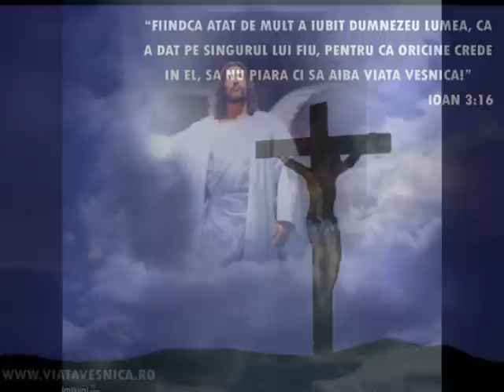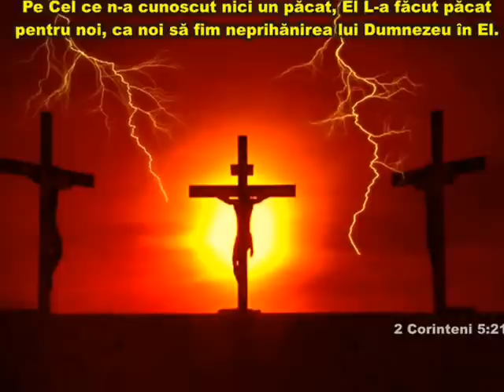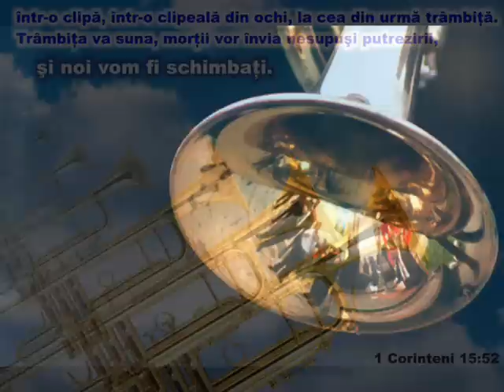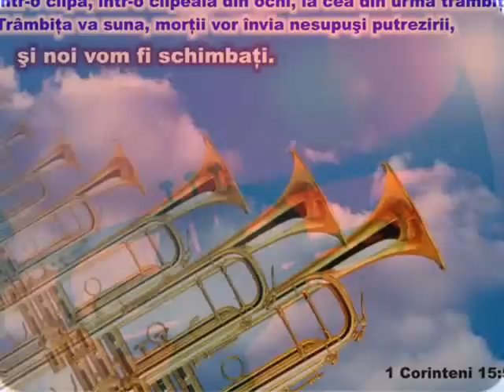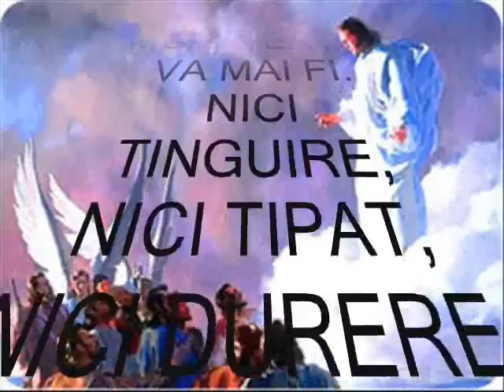O SAMARIA , O SAMARIA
ISUS ne cunoaste pe toti, ca pe Samariteanca de la fintina,dar ea a zis:Stiu ca are sa vina MESIA .Noi stim ca o sa revina Domnul hristos? Sintem pregatiti?